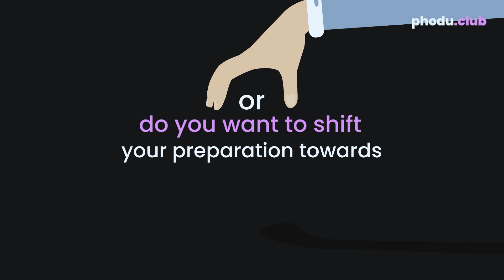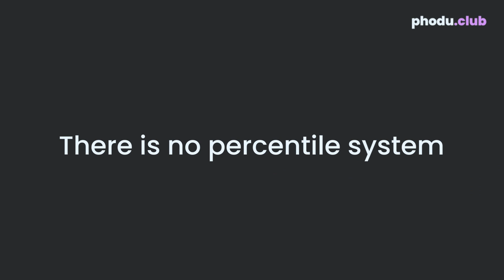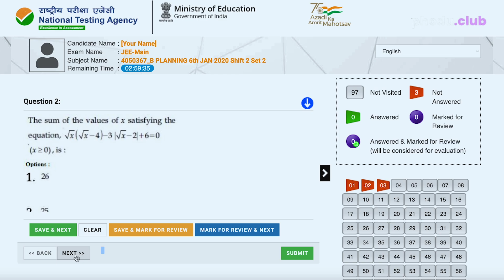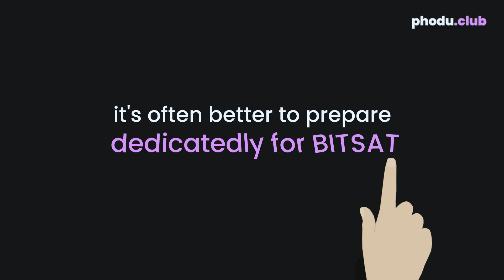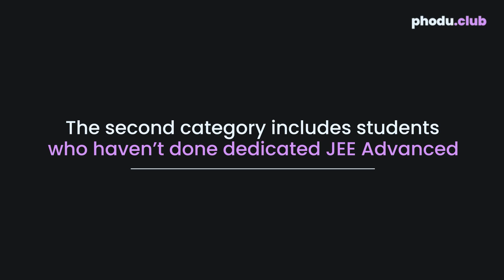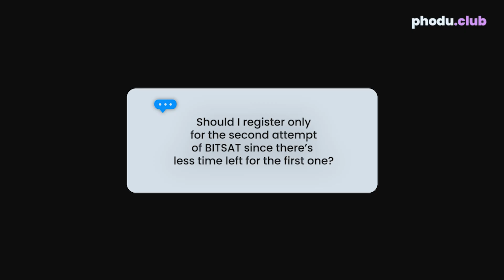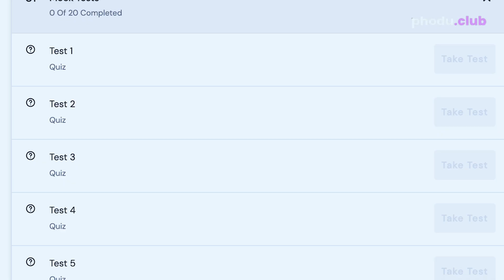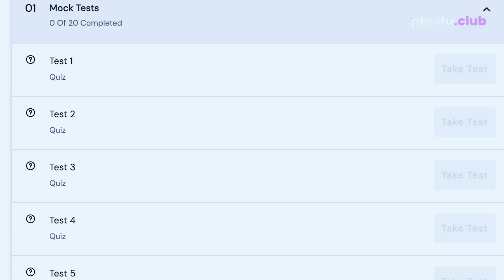JEE Advanced or BITSAT - What’s Right for YOU? (Discussed Case by Case)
JEE Main is over — what’s next?

In this video, Dhruva helps you decide your next step: continue with JEE Advanced or shift focus to BITSAT.

If you’ve scored above 97 percentile and were preparing seriously for Advanced, he explains if it’s worth continuing. But if your score is below 95 or your prep wasn’t focused, it might be smarter to switch to BITSAT now.

He also explains how BITSAT works, how it’s different from JEE, and why BITS Pilani (Goa and Hyderabad too) are great options.

You’ll get two clear paths based on your current situation — what to study, how to practice, and how to use mock tests.

Dhruva also shares details about the Phodu Club BITS Crash Course with classes, mocks, and a refund if you score 300+ and join BITS.

By the end, you’ll know exactly where to focus and how to make the most of your next 40 days.